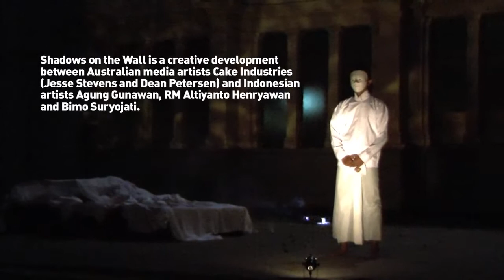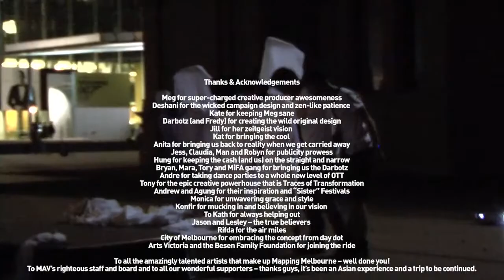Shadows on the Wall 2013 in Mapping Melbourne 2013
ARTISTS
Cake Industries (Jesse Stevens & Dean Petersen), Australia
Agung Gunawan, Indonesia
Bimo Suryojati, Indonesia
RM Altiyanto Henryawan, Indonesia

This creative Indonesian and Australian artistic team collaborated on a new artistic work Shadows on the Wall utilising heritage, technology, dance, robotics, light and shadows - presented in Mapping Melbourne 2013.

Creative support from Dhiyan Wahyu Wardhana, Benedictus Dain Wahyu Arjuna, James J Sadara, and Deasylina Da Ary, Indonesia.

Film by Dean Petersen, Altianto Henryawan, Agung Gunawan, Bimo Suryojati and Jesse Stevens.

Funded by the Australia Indonesia Institute and Arts Victoria.

Produced by Multicultural Arts Victoria.